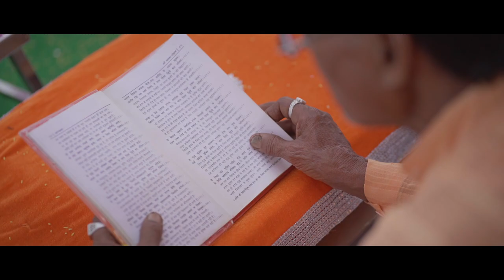Ek Dooje Ke-Geet aur Chandni | Wedding Highlight | Love Ticket Films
Wedding highlight video of two IT Engineers Geet and Chandni.
Shot with love by Love Ticket Films
Get shot your films with us.